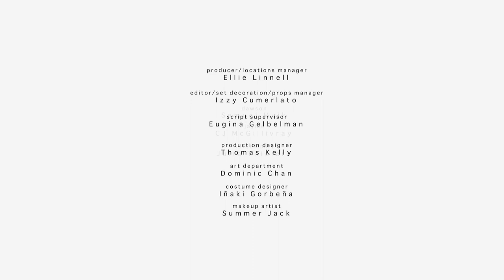Making Waves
I am proud to present my second short film, "Making Waves" starring Samuel Muik, CJ Mcgillivray, and Julia Thielert. Dawson Harrington (Muik), a young musician, wakes from a coma after a car accident and suffers from amnesia. Frustration builds within Dawson but with the help of his younger sister Jayme (Mcgillivray) and his nurse, Emily (Thielert), Dawson can discover the way back to recovery through an ordinary metallaphone. A special thanks to the crew and to the faculty of the Bosa Centre for Film & Animation.